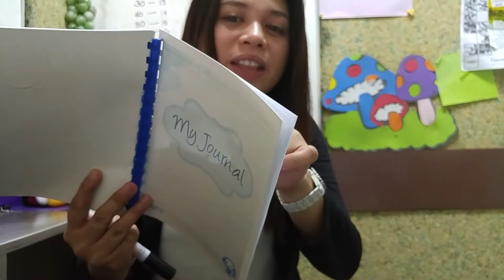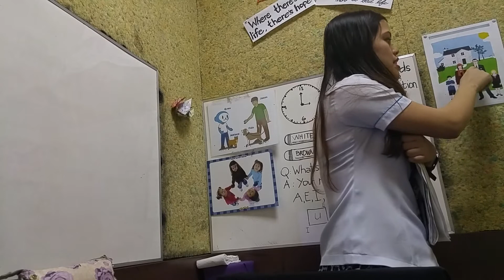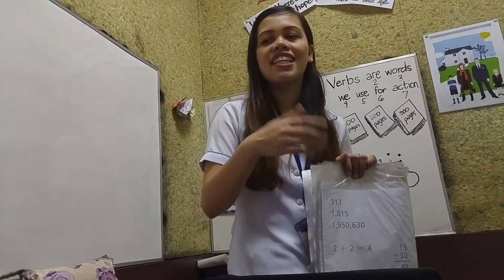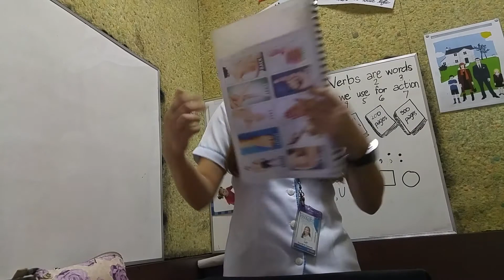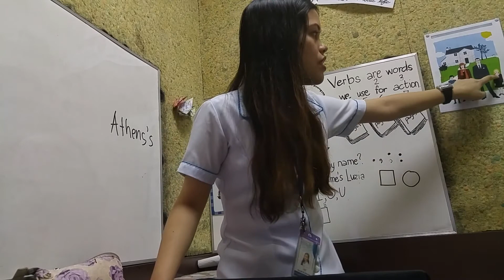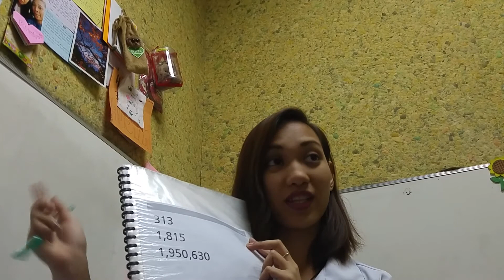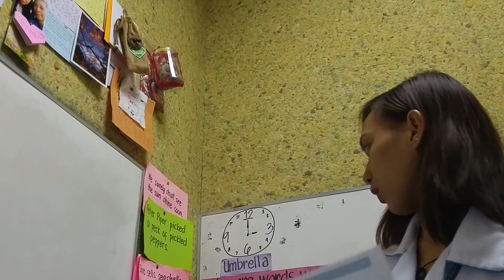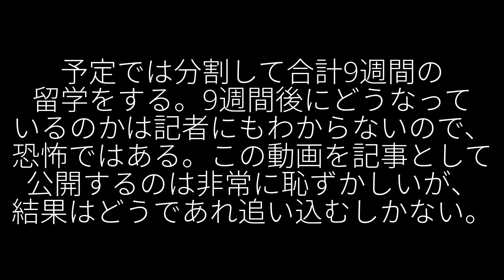QQEnglish留学2日目